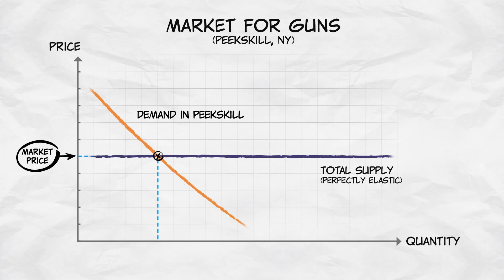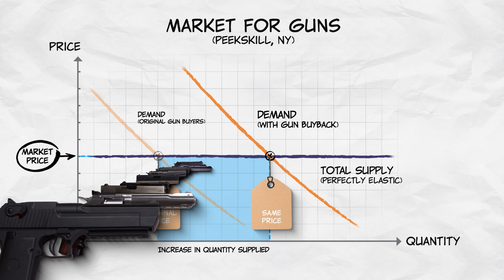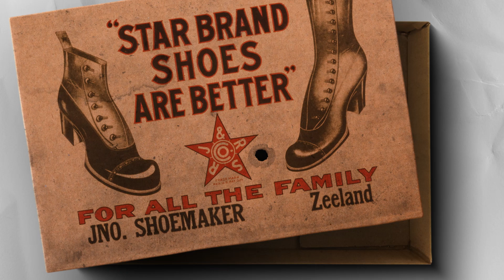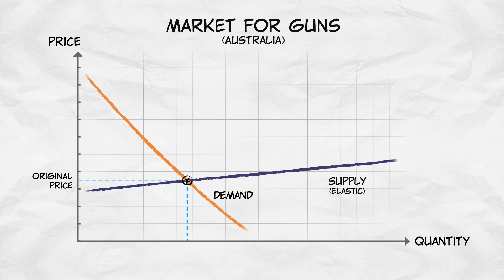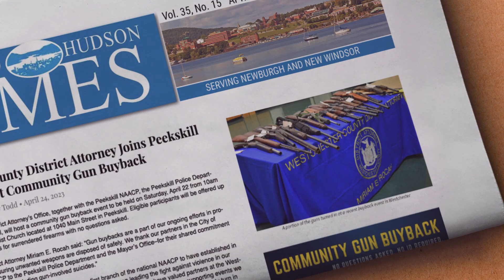Elasticity of Supply: Do Gun Buybacks Work?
What happens when a new buyer enters a market with a perfectly elastic supply curve? A supply and demand graph tells the tale: the quantity sold increases, without impacting the equilibrium price.

Alex Tabarrok uses this elasticity model to explore the real-world effects of local gun buybacks in the US. They’re often presented as a means to reduce the number of firearms in a community–and thus, supporters argue, to reduce crime and accidents.

To an economist, these programs just temporarily add one new buyer (the police) for a good that’s available in practically unlimited quantities at the market price. They don’t change other buyers’ incentives and preferences. The perfectly elastic supply means that the only result is a few more sales at the market price.

Whether you think local gun buybacks are a good or bad policy, the economics of supply elasticity make it almost impossible for these programs to have an impact on firearm ownership.

*TEACHER RESOURCES*

00:00 Do gun buyback programs really work?
00:45 National gun market
01:10 Local gun market - perfectly elastic supply curve
01:52 Increase in demand - New buyers (police officers)
03:39 If price doesn't increase, nothing really changes
04:22 When it can work - Australia pairing buybacks with law changes